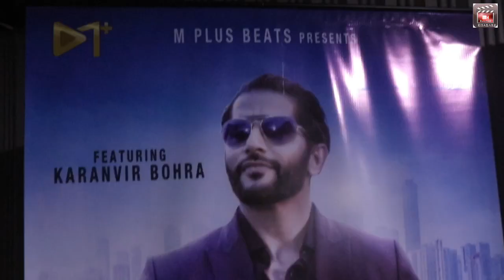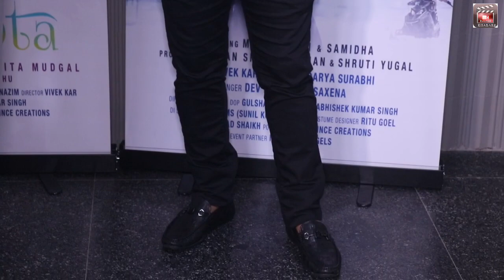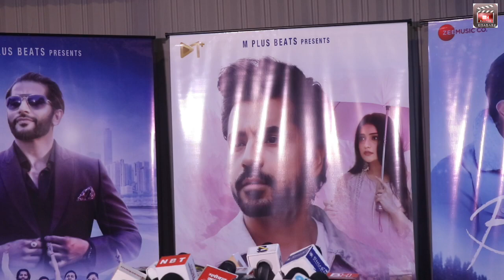M Plus Beats launches Three songs with Karanvir Bohra, Akshita Mudgal and Samidha